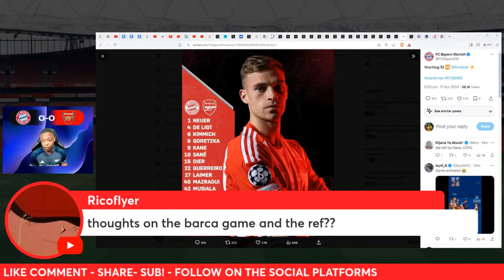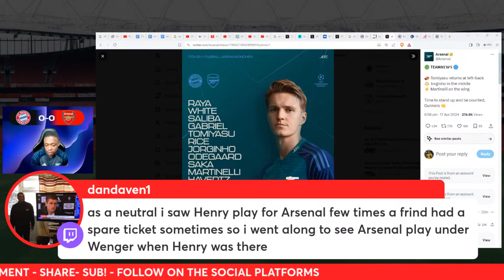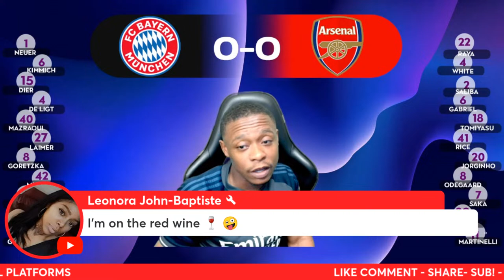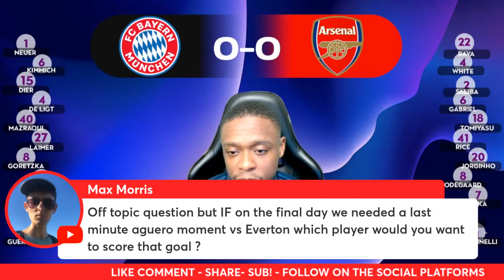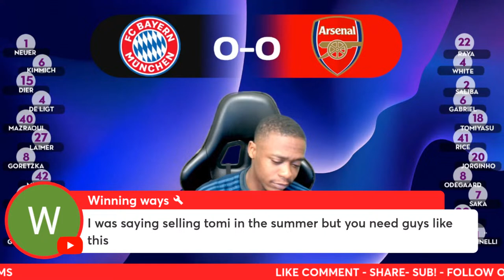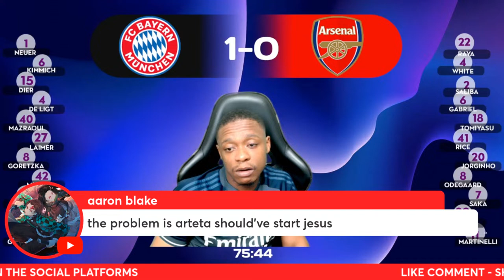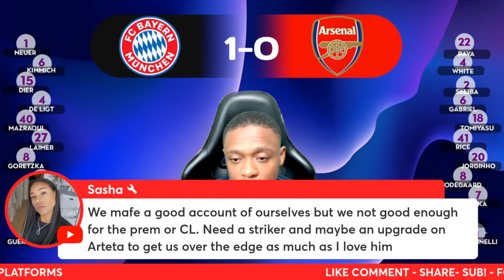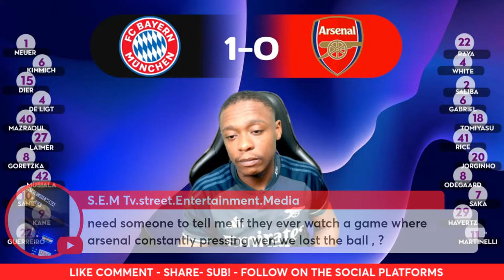Bayern Munich 1-0 Arsenal Champions League Live Watch along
With the 1st leg ending 2-2 Who will win tonight? JOIN ME FOR MATCH COMMENTARY - ANALYSIS - BANTER & TALKING POINTS.

SMASH THE LIKE BUTTON 100 LIKES TARGET!